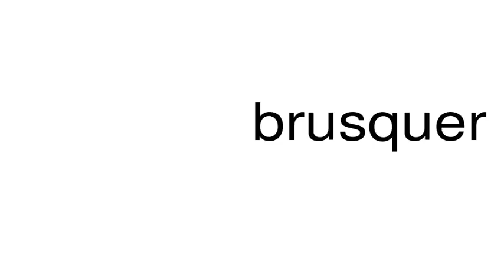How to pronounce brusquer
This is a satire channel. This is a satire channel. How to pronounce the word brusquer.